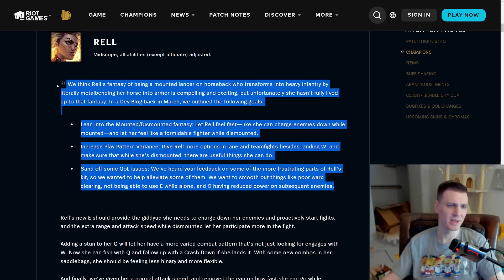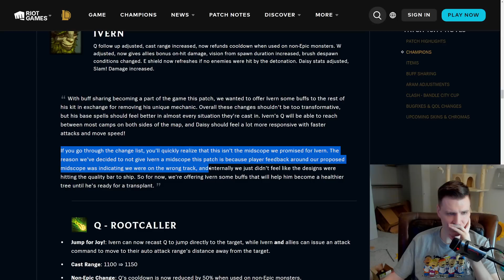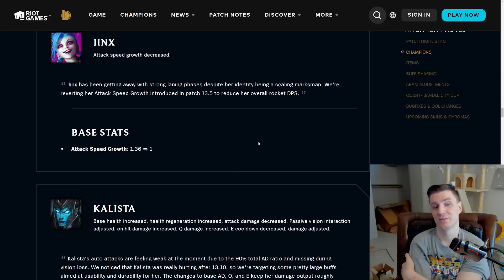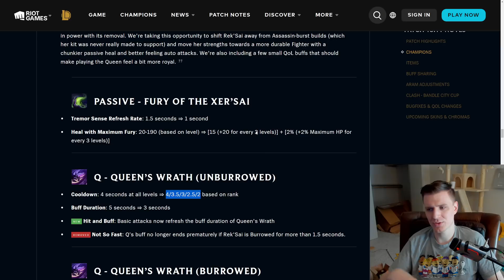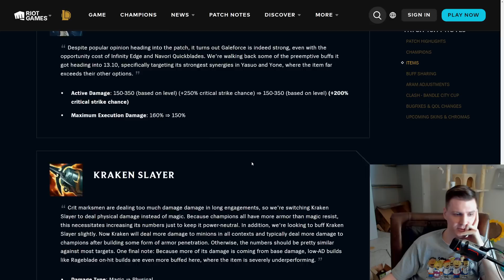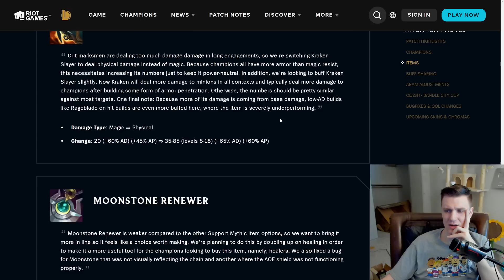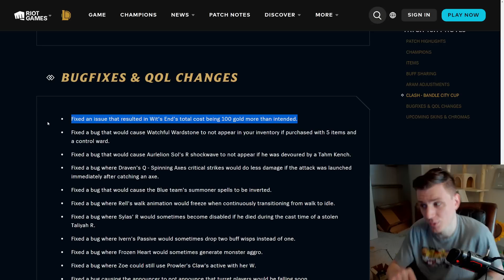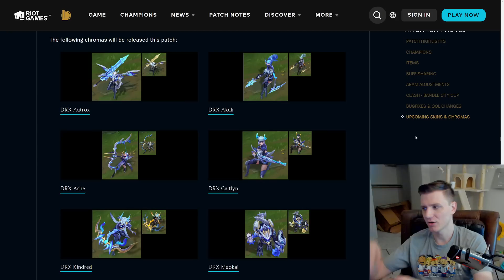PATCH 13.11 THE MOST IMPORTANT PATCH TO DATE | League Of Legends Patch Reviews